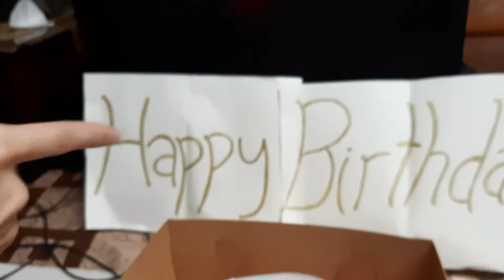HIS 26TH BIRTHDAY TURNED MUKBANG (ORANGE CHICKEN,PANCAKES,BANOFFIE PIE,KOREAN FOODS) | Bubbie Vlogs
Finally reunited after being apart for more than a month, I'm glad that GrabCar is now available from Bulacan to Quezon City which made my trip safer. I was so scared to travel because of the ongoing surges of COVID Cases but we are now both fully vaccinated so I took that risk to see him on his special day.

Musician: Jeff Kaale

Song: Mr. Wonderful by Morrie

Musician: Philip E Morris

Musician: Rook1e

Musician: Not The King

Musician: Jeff Kaale

Musician: Jeff Kaale